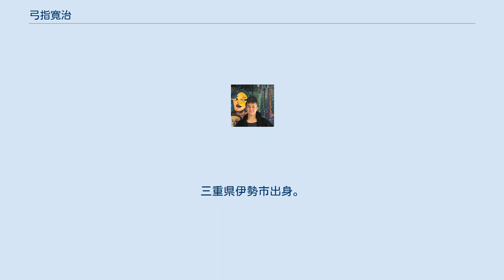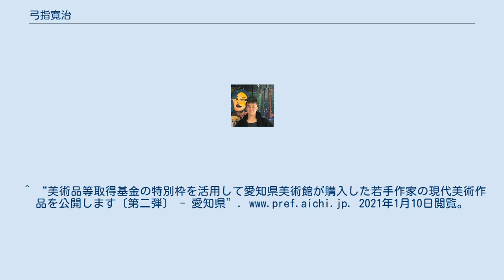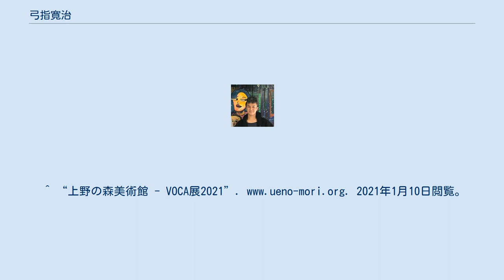弓指寛治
弓指寛治は（ゆみさし かんじ、1986年 - ）日本の画家。
三重県伊勢市出身。
 2018年4月 本人近影 母校である名古屋学芸大学の学部生時代に、ジャン＝ミシェル・バスキアや、サイ・トゥオンブリーなどのアメリカ絵画に出会い、 深い感動を受けて絵画制作を始める。
 同校の修士課程後、学生時代の友人4人と名古屋で制作会社である「株式会社M304」を設立し、この時期には主に映像制作を行っていた。
 2013年9月より代表取締役を辞任し、本格的に画家としての作家活動に力を入れている。
 2013年に画家としての作家活動に注力するため、2015年の春にゲンロンカオス*ラウンジ新芸術校に参加する。
 しかし、同年の秋に母が自死してしまい、これまでの人生観や生活が一変してしまう程の大きな失望を経験する。
 この出来事をきっかけに死者への鎮魂や、亡き者への視点を変容させる絵画作品の制作を手掛け始める。
 2016年に成果展「先制第一撃」にて金賞を受賞し、画家として本格的に制作活動に励む契機を掴んだ。
この成果展の審査員は浅田彰、岩渕貞哉、夏野剛、黒瀬陽平、東浩紀。
 ^ カオス*ラウンジ宣言2010｜弓指寛治 個展「Sur-Vive！」 開催のお知らせ ^ PLAY TARO |敏子賞・弓指寛治インタビュー！ ^ 母の自殺、無心で描いた鳥 苦しみ、歩み始めた画家の道 |毎日新聞デジタル版 ^ REALKYOTO |先制第一撃批判―新芸術校成果展講評の余白に ^ TARO賞に行って来た アートギャラリー・タグボート ^ 美術手帖 |弓指寛治が描く戦争画。
岡本太郎記念館で特別展示「太郎は戦場へ行った」が開催 ^ あいちトリエンナーレ2019 |「輝けるこども」 ^ “ア行から始まるART WIKI” (日本語). 美術手帖. 2021年1月10日閲覧。
 ^ Foundation, Taro Okamoto. “敏子賞・弓指寛治インタビュー！” (日本語). PLAY TARO | 太郎と遊ぶ、太郎で遊ぶ。
岡本太郎を中心とした新しいアートサイト. 2021年1月10日閲覧。
^ “美術品等取得基金の特別枠を活用して愛知県美術館が購入した若手作家の現代美術作品を公開します〔第二弾〕 - 愛知県”. 2021年1月10日閲覧。
^ “上野の森美術館 - VOCA展2021”. 2021年1月10日閲覧。